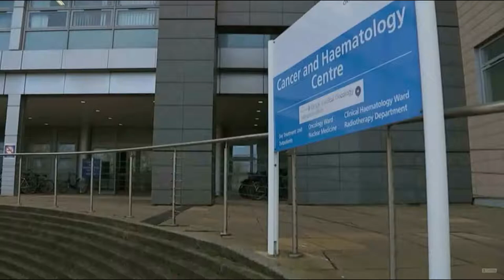Ali Stunt on Channel 5 News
A clip of Ali Stunt, who was interviewed by 5 News, where she shares her thoughts on the leaked memo from a senior clinician concerned about the impact of staffing shortages on cancer care at Churchill Hospital, Oxford.